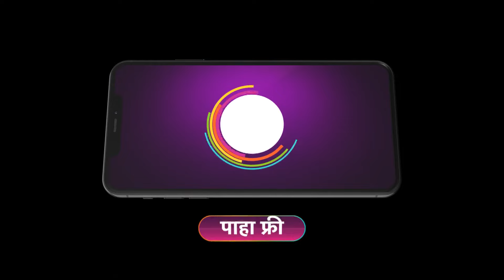Home Minister Khel Sakh Char | Ep 603 | Preview | Jun, 7 2024 | Aadesh Bandekar | Zee Marathi